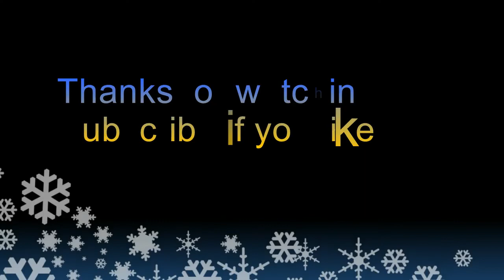Parietal Bone: Anatomical position demonstrated by Dr. Zobayer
This is the video filmed by Dr. Zobayer Mahmud Khan at Sir Salimullah Medical College, Mitford, Dhaka. Students have to start their exam by telling anatomical points. So if this can be told nicely the viva exam will start nicely. For this reason the anatomical points are demonstrated here.